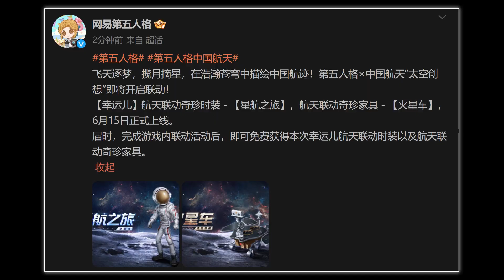第五人格：第五人格×中国航天“太空创想”【小砸墨】Identity V